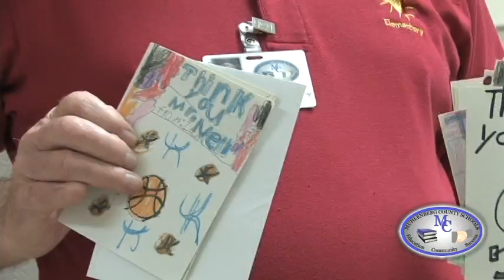FRED 2014 - Neil Litton - Muhlenberg Co.